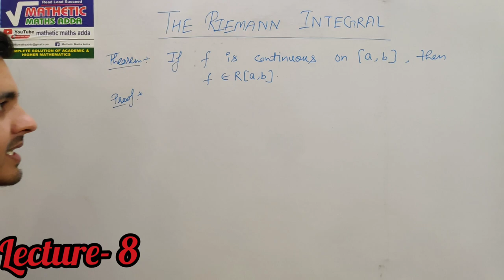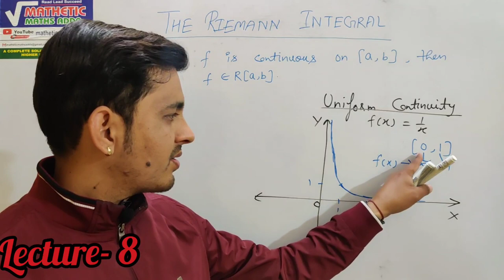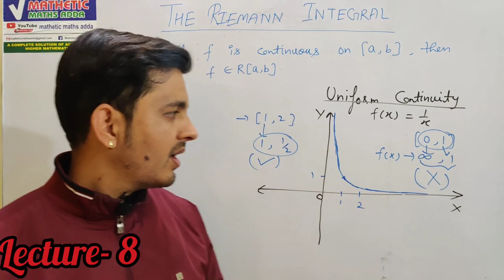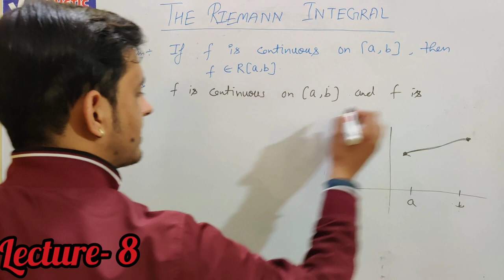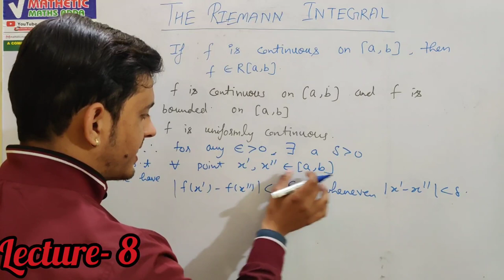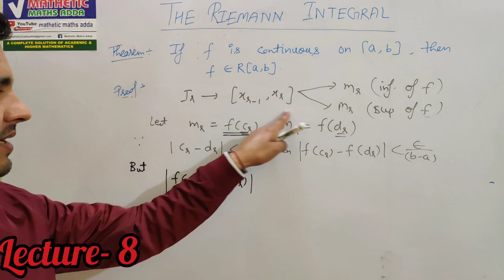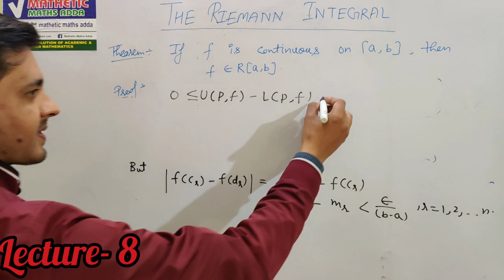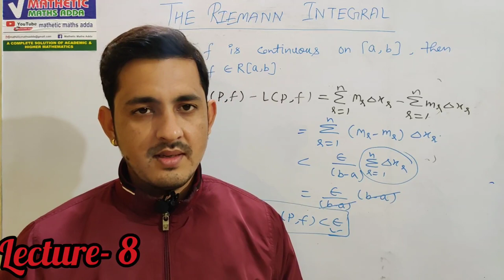Riemann Integrals(Real Analysis)| (Lecture-8)|B.sc| B.tech| JAM|GATE| By- Vinay Pandey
In this vedio we are going to proof the theorem Every bounded and continuous Function is RIEMANN INTEGRABLE.